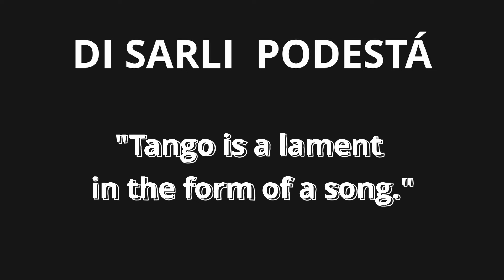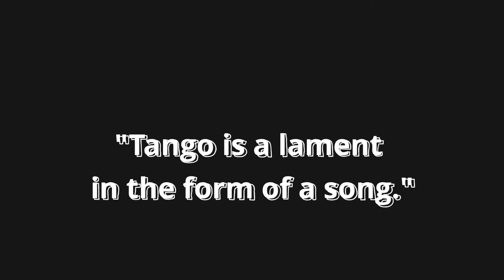Dos grandes Di SARLI / PODESTÁ Tangos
Motivo sentimental y La Capilla Blanca

Dos Tangos de di Sarli y Podestá – di sarli podesta motivo sentimental, di sarli podesta La Capilla Blanca
🎵 Audio está ajustado y optimizado para reproducirlo en YouTube.
Fabrice Knecht Tango DJ

0:00 Motivo sentimental
2:57 La Capilla Blanca

Carlos Di Sarli y Alberto Podestá son dos nombres que se entrelazan en la historia dorada del tango argentino, brindando al público una colaboración musical inolvidable que ha dejado huellas imborrables en el corazón de los amantes del género.

Carlos Di Sarli, conocido como "El Señor del Tango", destacó por su maestría al piano y su elegante dirección de orquesta. Su estilo refinado y su enfoque en la melodía hicieron que su música fuera apreciada tanto por los bailarines como por los oyentes. Di Sarli tenía una habilidad excepcional para transmitir la pasión y la emotividad del tango a través de su música, y su orquesta fue reconocida por su estilo inconfundible.

Alberto Podestá, por su parte, fue un cantante con una voz única y apasionada que complementó a la perfección la música de Di Sarli. Su emotividad y habilidad para interpretar las letras del tango hicieron que sus colaboraciones fueran memorables. Juntos, crearon algunas de las canciones más icónicas del tango, como "El adiós" y "Soy un arlequín".

La conexión entre Di Sarli y Podestá trascendió la música y se convirtió en una simbiosis artística que elevó el tango a nuevas alturas. Su música conjuraba una gama de emociones, desde la melancolía hasta la pasión desenfrenada, y su legado continúa emocionando y cautivando a las generaciones actuales.

La colaboración entre Carlos Di Sarli y Alberto Podestá es un testimonio de la riqueza y profundidad del tango argentino. Su música nos transporta a un mundo de sentimientos y vivencias, donde el tango se convierte en una expresión poderosa de las emociones humanas. Juntos, dejaron una marca imborrable en la historia de este género icónico, y su influencia perdura como un recordatorio eterno de la belleza y la pasión del tango argentino.

Motivo sentimental   Capilla blanca